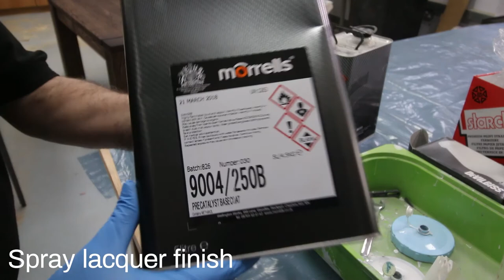Tumble Dryer Cupboard Build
My daughter has a tumble dryer in her house that stands alone in a room away from the Kitchen. In this project I build a cupboard to conceal the dryer.

Some of my videos are not how to type as such but rather taking you along with me while I build a project.

On my videos there is no commentary and no music just the sound of making from machines and tools. Explanatory notes provided where necessary.

Materials used on this project:

Popular lumber
Birch plywood
Melamine faced chipboard base
 Stain and lacquer finish

In my workshop I used the following equipment:

Various hand tools

This video can be enjoyed by all ages and genders or just as an ASMR video or an in depth workshop machine guide with subtitles where required.